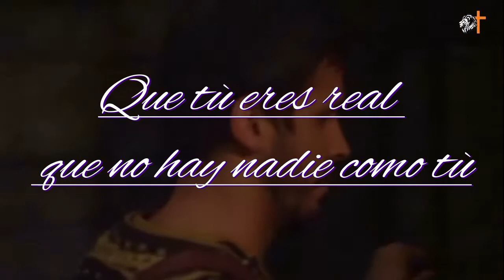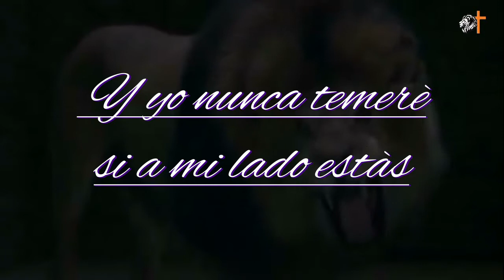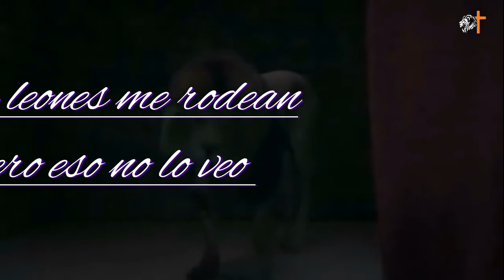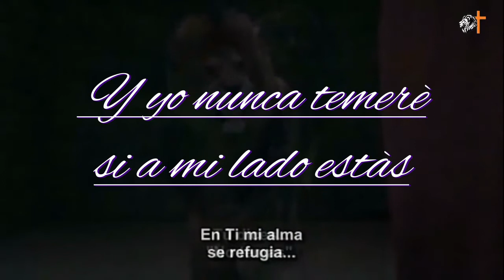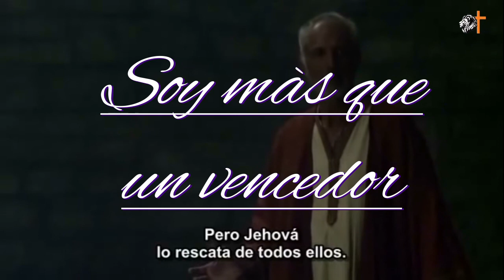DORIS MACHIN (mas que vencedor) letra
El salva y libra, y hace señales y maravillas en el cielo y en la tierra; él ha librado a Daniel del poder de los leones.DANIEL:6.27